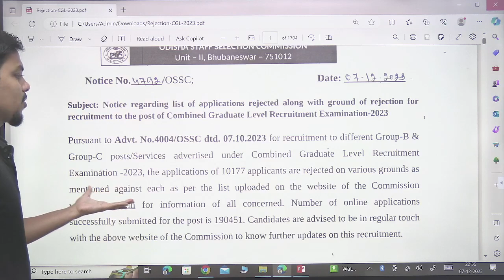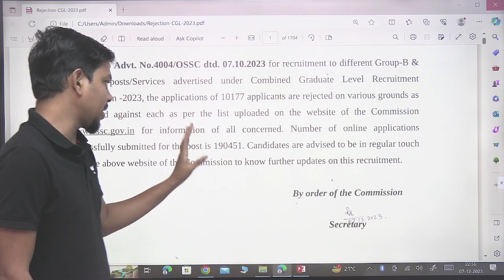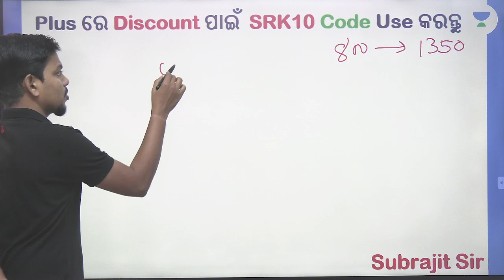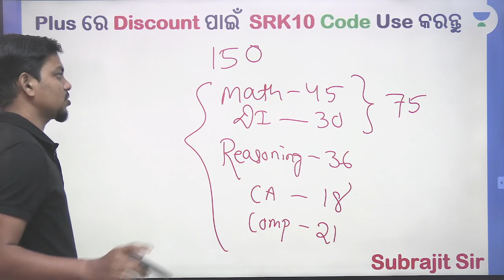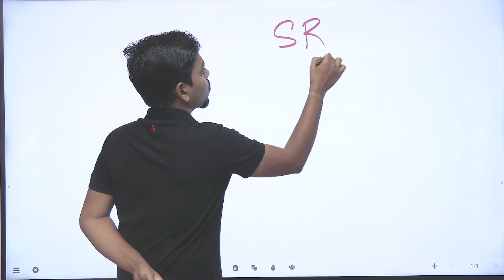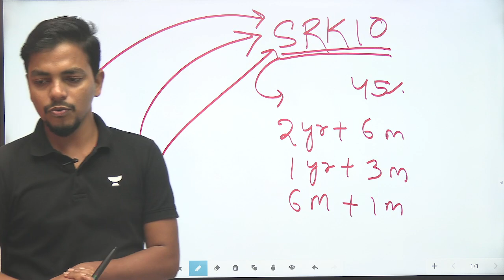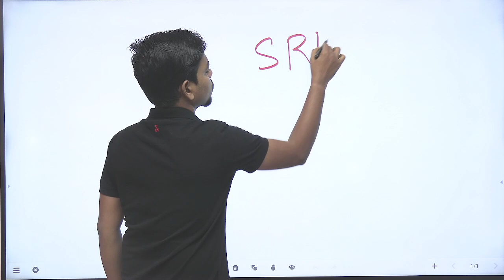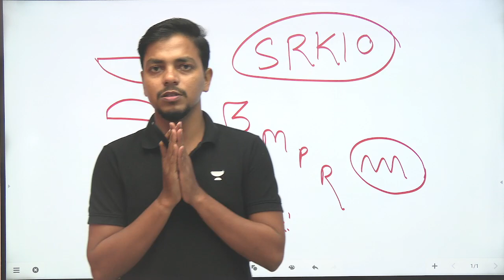OSSC CGL | Reject List Out | Subrajit Sir